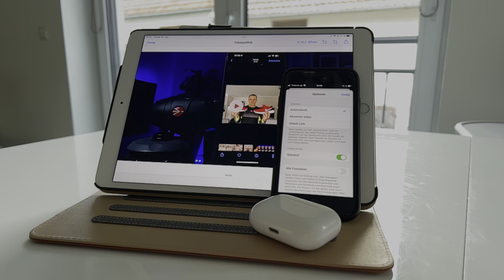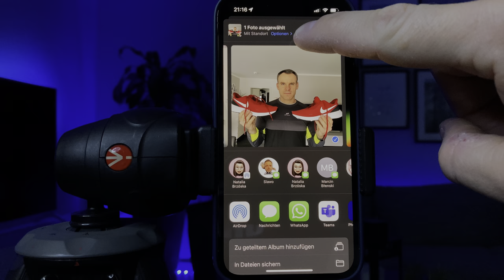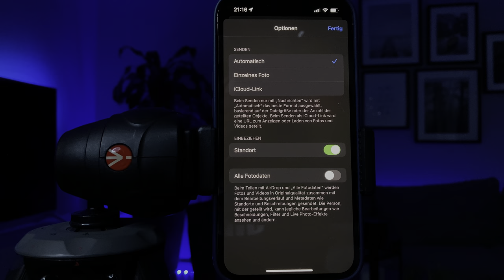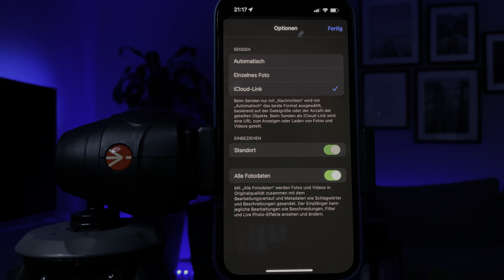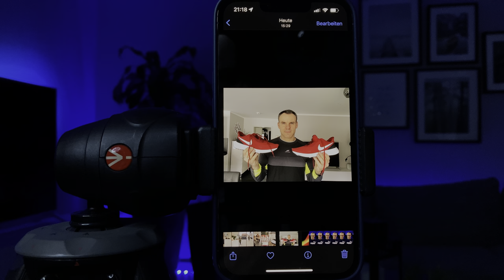iPhone iPad Fotos & Videos in Originalquailtät teilen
Ich zeige euch hier derzeit den besten und sehr einfachen Weg wie ihr eure Fotos und Videos in Originalqualität versenden / teilen könnt.

AirDrop ist möglich, wenn ihr nebeneinander seid. Alles andere über die 2 Möglichkeiten.

Whatsapp ist was die Qualität betrifft leider extrem schlecht. Ihr habt ein iPhone oder iPad und wollt eure Fotos schließlich so zeigen, wie ihr es auch an eurem Gerät seht. Spoiler: mit iMessage geht es nicht bzw. indirekt.

00:00 Das ist was du willst
00:40 Wenn dir Qualität egal ist…
00:51 Wenn du Qualität willst…
01:40 Die Methoden
02:10 Möglichkeit 1
04:10 Möglichkeit 2
05:07 iCloud Drive
05:31 Whatsapp 2022
06:00 Schlusswort Ausblick

Kamera: iPhone 13 Pro
Manfrotto Stativ
Rode SmartLav+ Ansteckmikrofon
Ringlicht Neewer 18"
Diffusor für Ringlicht Neewer
Kamera Beleuchtungsstativ
Blitzschuh Halterung
Rode SC19 USB-C auf Lighning Kabel
Falcon Eyes F7 RGB LED Licht
Mikrofon Ständer

ÜBER MICH
Hi ich bin Wojtek und auf dem Kanal möchte ich dir möglichst viele interessante technische Dinge zeigen, vorstellen und dabei helfen deine Entscheidung für einen möglichen Kauf zu erleichtern. Ich liebe die technischen Dinge und gebe auch gern Tipps zum Thema Apple, iOS, MacOS, iPadOS und WatchOS.